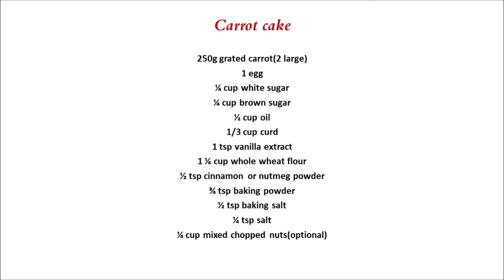Carrot cake | Simple carrot cake recipe without cream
A delicious carrot cake recipe made without frosting that is perfectly suitable to serve with warm milk as a breakfast or as a snack with hot tea.
Bake this healthy kids friendly carrot cake for your next party with minimal ingredients and healthy alternates.
Ingredients:
250g grated carrot(2 large)
1 egg
¼ cup white sugar
¼ cup brown sugar
½ cup oil
1/3 cup curd
1 tsp vanilla extract
1 ¼ cup whole wheat flour
½ tsp cinnamon or nutmeg powder
¾ tsp baking powder
½ tsp baking salt
¼ tsp salt
¼ cup mixed chopped nuts(optional)